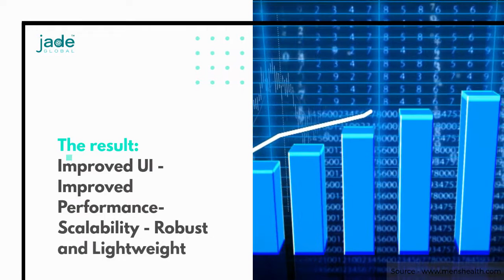[White Paper] Web based application for EBS Order Management using Oracle Application Express (APEX)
The client is a multinational company manufacturing customized logo products for businesses who uses Oracle E-Business Suite (EBS) application to operate and manage its business. Jade Global's Matrix application has helped the client increase its productivity and simplify business processes resulting in end user satisfaction with the new UI and performance of the APEX application. Scalability has been drastically improved and mobility has helped users save time.